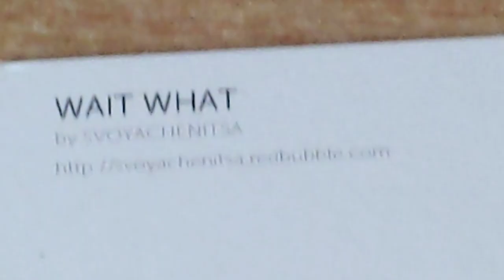Wait what.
Hey fellas, is your girl confusing at times? Is she an advocate for the second amendment? And most importantly, does she solve your problems exclusively with a rocket launcher?